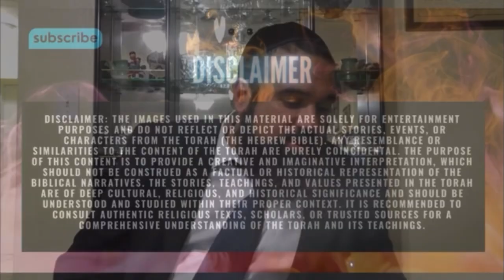Mystical Story about RASHI-💎Torah learning for the sake of heaven RABBI YARON REUVEN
Chidushim from the lectures of Rabbi Yosef Mizrachi and Rabbi Yaron Reuven

Rabbi Yosef Mizrachi
Divineinformation.com

Rabbi Yaron Reuven
BeEzratHaShem.org